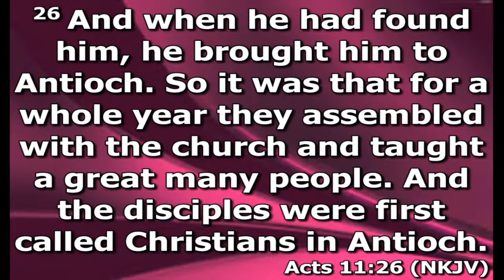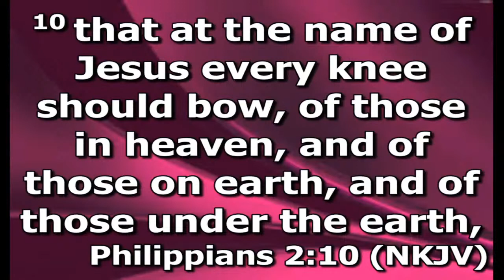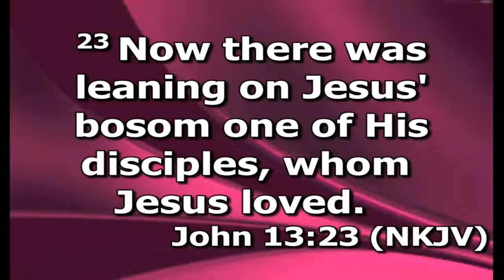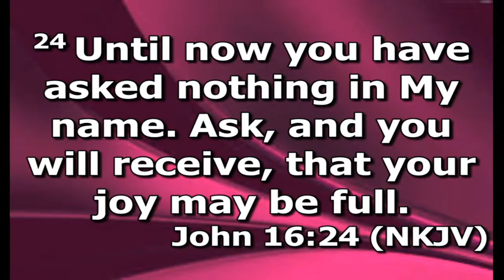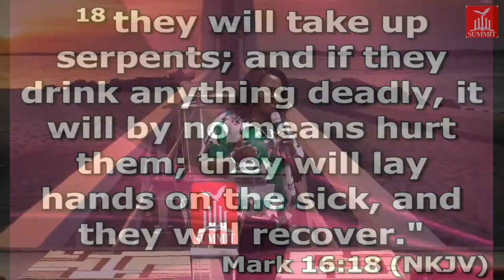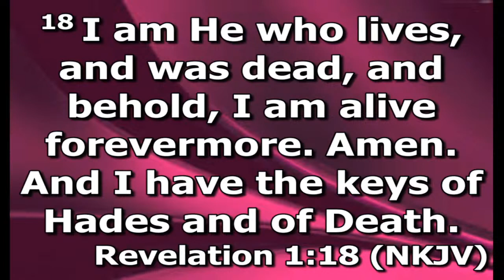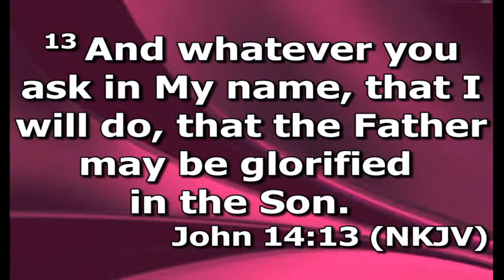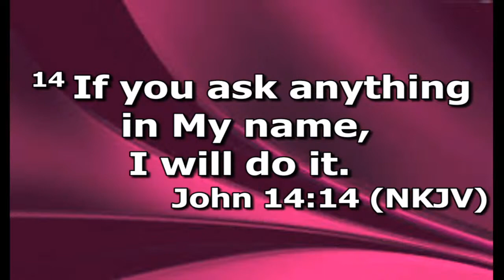Jesus: The Name that Overcomes Part 4. Mid-week Service . August 12, 2020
Summit Bible Church is a fast-growing, vibrant and dynamic church of excellence where God's Word is prominently emphasized, His love passionately demonstrated and His power constantly manifested. At the Summit, everyone is welcome and important.